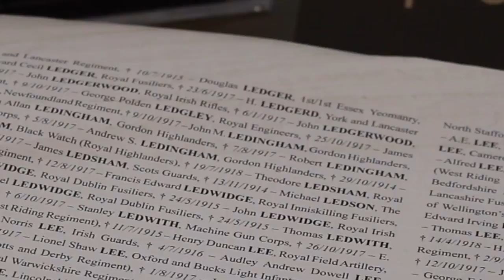Flanders' book of the dead